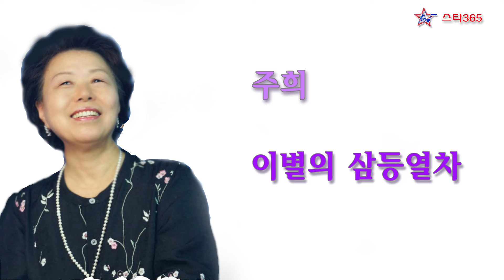주희-이별의 삼등열차